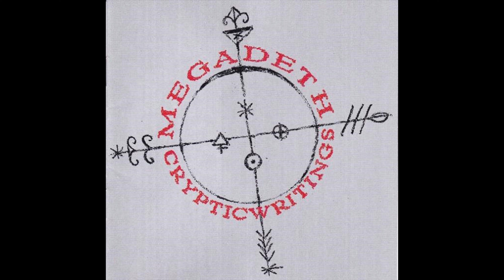Megadeth - I'll Get Even